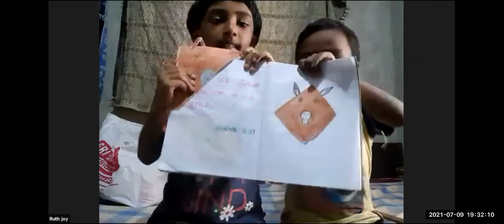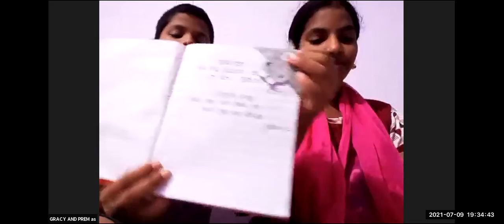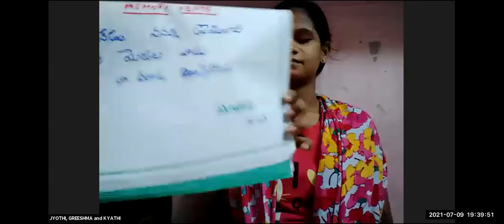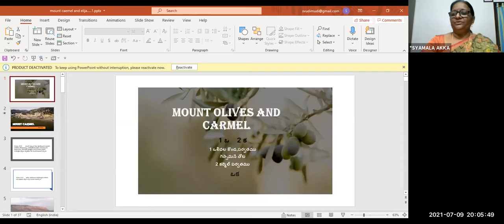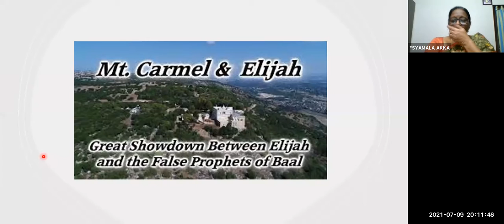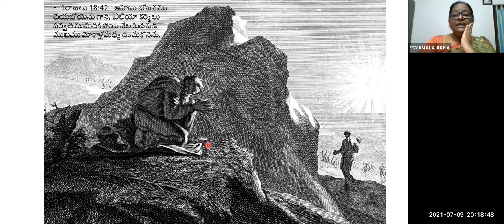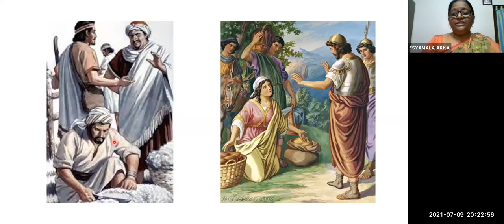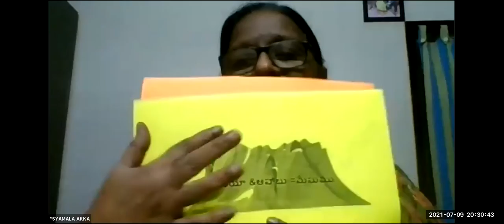LW & KGT CHILDREN CLUB~9th JULY 2021~DAY# 460~ Mt. CARMEL ~ SYAMALA